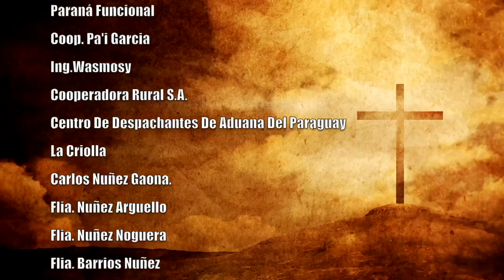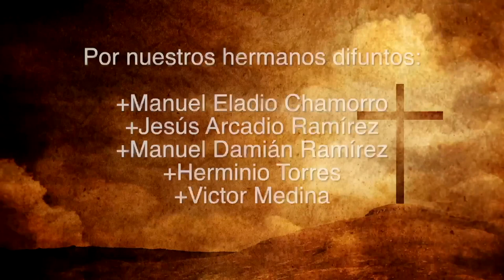Misa 04 de julio 2023